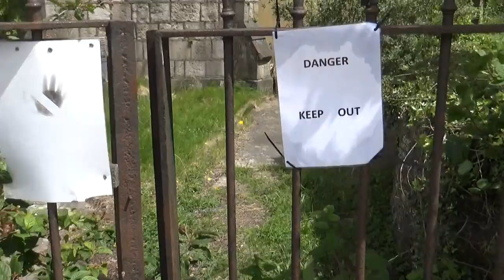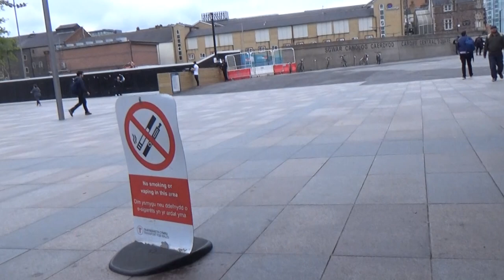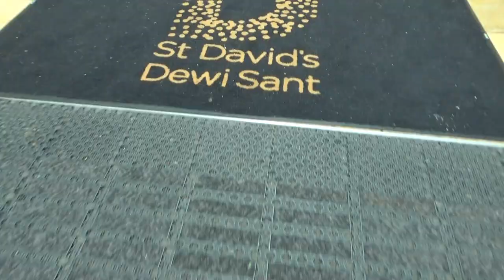My Laptop Repair & Looking at an RV. Wales, UK Vlogs.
Today's the day I finally get my laptop repaired! It's almost a year since it fell out of the loft and landed on the floor below, surrounded by its smashed parts. Will it be restored to its former glory?

Izzy's staying with her Granddad today, so IB and Imo spend most of the day together. As well as getting the laptop back, we go to have a look at an RV that's up for sale. IB is seriously considering buying one.